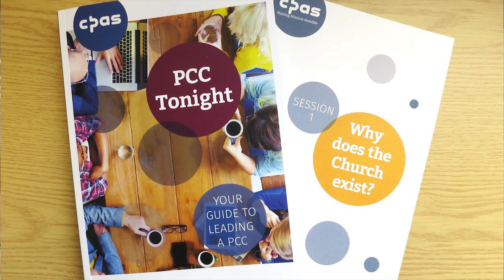CPAS update 05/09/18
Would you like to know how you can be praying for us specifically?

Watch Tim Friend, Ventures and Falcons Principal, talk about our brand new resource 'Exploring Authorised Ministry?', our upcoming vocation-focused events, and the wind down from our busy summer of discipleship holidays.